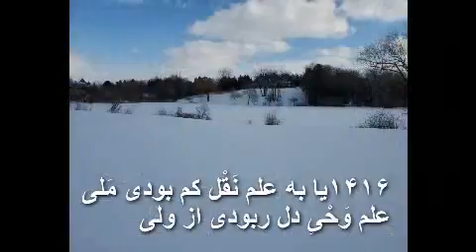تفسیر و شرح ابیات مثنوی دفتر۱ بخش۱۱ –۵۹ دکتر سروش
بخش ۱۱ - حکایت بقال و طوطی و روغن ریختن طوطی در دکان

۱۴۱۵کاش چون طفل از حیل جاهل بدی
تا چو طفلان چنگ در مادر زدی
کاش که کمتر عالم بودی ، یعنی اینجا مولانا میگوید همه جا عالم بودن به درد نمیخورد ، در حالیکه گاهی همین علم و عالمی راه زن برای آدمی میشود ، چون میگوید ، من بلدم ، میدانم و توجهی به حقایق نمیکند ، احتیاج ندارم پیش راهنما بروم ، احتیاج ندارم پیش ولی پیش پیر عرفان بروم و . چون بیشتر عالمانگی عام ،اهل وحی و الهام نیستند، برای اینکه ما همه چیز را میدانیم ، مگر چی میخواهد به ما وحی بشود ، چه نیازی به الهام دارم ، بیشتر پیامبران ویا حتی همین مولانا که این همه دانش داشت ، او این دانش هارا در مکتب وو یا دانشگاه نخوانده بود ، همه شان دریافتی بصورت الهام ویا وحی بود. دانش و علم همهٔ بزرگان ، شاعران و عارفان ، این همه دانش را که در مدرسه یاد نگرفته بودند ، آنها سرچشمهٔ معرفتشان این چنینی بوده است.
همان مثالی که غزالی میزند و مولانا هم دارد ، میگوید حوضی را در نظر بگیرید ، با انهار بیرونی آب آن پر می‌شود  ، این عالمانهٔ ظاهری است ، اگر این انهار بسته شوند ، آبی به حوض نمیریزد ، در نتیجه بعد از مدتی این حوض آبش خشگ میشود . اما یک حوضچه های دیگری هم هستند ، که آب آن از زیر حوض میجوشد ، اگر به این حوضچه آب از بیرون نیاید و یا انهار آن قطع بشود ، باکی نیست از درون آب میجوشد و هیچوقت خشگ نمی‌شوند . مولانا هم مثال مشابه ای دارد ، میگوید شما قلعه ای را در نظر بگیرید ، که آب مصرفی آن از بیرون با نهر ویا امروزه با لوله کشی آب تأمین میشود . اگر مردم این قلعه با دشمنشان جنگی داشته باشند ، دشمن میتواند منشاء آب ورودی به قلعه را قطع بکند ، مردم قلعه از تشنگی تلف میشوند و مجبور هستند تسلیم بشوند. اما اگر خود قلعه چند تا چاه آب در داخل آن داشته باشد ، یا چشمهٔ آب در داخل باشد ، این قلعه میتواند مقاوت کرده و پایدار میماند .
مولانا میگوید علم دو نوع است ، یکی اینکه آب از بیرون میاورد واین حوض را پر میکند ، علم دیگر این است از درون می جوشد ، این علم همان الهامات و وحی ها هستند . در این علم هنگامیکه سالک صفات و اعمال خداوندگارِ بیشتری  ، در فطرت خود از بلقوه  به بلفعل تبدیل کرده باشد، بتدریج این چشمه های درونی پر آب تر و روانتر میشوند. فرایند Process اینکار چنین اتفاق می افتد ، که آدمی با بلفعل نمودن هر عمل و یا صفت بلقوه از فطرت ، مثلاً بگوئیم«  بخشش و عدم انتقام جوئی » ، با روندعمل باطنی و قلبی اینکار ، تغییراتی در فرکانس ارتعاشی وجود او بسوی همخوانی با فرکانس فطرت پیش میاید ، بفرض اگر ما با تغییر بینش و منطق قیاسی خود در برخورد با دوست خود ، تجدید نظری کرده ،و حالا در قضاوت اشتباه هم نکرده باشم به دلایلی در فکر خود تجدید نظر میکنم ، ممکن است حق با من نباشد .
چنین تجدید نظر که روی عوامل بسیاری از وجود تأثیر میگذارد، فرکانس ارتعاشی وجود ، که برایند فرکانس ارتعاشات ملکولی بدن است ، در جهت همخوانی با فطرت تغییر میکند . با چنین تغییرات ، در وجود آدمی داشتن صفات فطرت بیشتر شده و در نتیجه جذب بطرف فطرت روزبزوز افزونتر شده و تغییرات فرکانس وجود نیز در این جهت رو به تغییر افزایشی میگذارد. در اینحالت روانی و پر آبی منابع دانش معرفتی ، در قلعهٔ باطن درون پرآب تر و ذلال تر میشود. معکوس این قضیه هم در عمل ممکن است ، یعنی دور شدن از صفات فطری بتدریج آنرا افزون نموده تا جائیکه خداوند میگوید به چشم و گوش عناد ورزان با حقیقت مهر زده میشود.
مولانا میگوید آب حوض اگر از داخل به جوشد همیشه تازه و پر است و هیچوقت هم خالی نمیشود برای اینکه میگوید ؛
متصل چون شد دلت با آن عدن
هین بگو مهراس از خالی شدن
دفتر۵ – بخش۱۳۶
چون دل تو با بهشت جاودان ( عدن ) متصل باشد ، بدینجهت هاون  ( مهراس ) تو هیچوقت خالی نمیشود ، در اینحالت دل بجائی وصل شده که همیشه از معرف پر و خالی نمیشود.
۱۴۱۶یا به علم نَقْل کم بودی مَلی
علم وَحْیِ دل ربودی از ولی
علم نقل همان علوم نقلی از کتاب و مدرسه است ، مانند فلسفه ، منطق و غیره ، میگوید کاش توانگری و یا توانائی  ( مَلی ) علم نقل کمتر داشتی ، چون دانش های این چنینی سد محکمی در برابر حیرانی و تحیر است ، آنگاه محتاج ( ربودی) به علم وَحْیِ دل از ولی خداوند داشتی ، ولی کنایه ای است از هشیاری است ، وحی دل هم همان وحی و الهام هائی است دل آنهارا دریافت میکند.